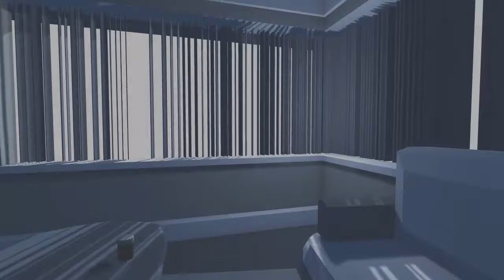Torpor Gameplay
Explore the story of a soldier, his family, and the man that killed him through the objects that shaped their lives. Created by Ludiorum and myself for Adventure Jam 2016.